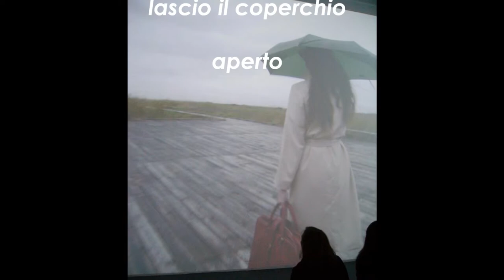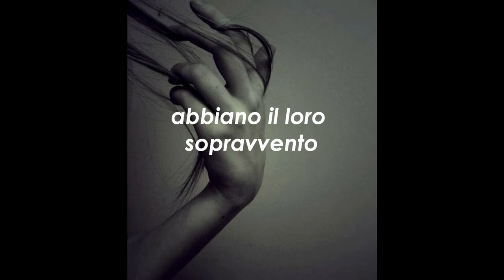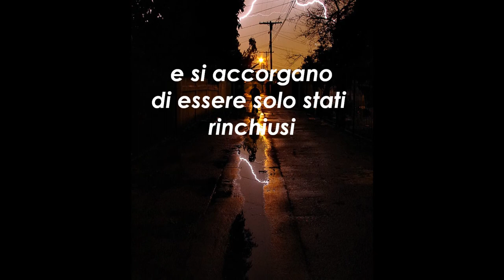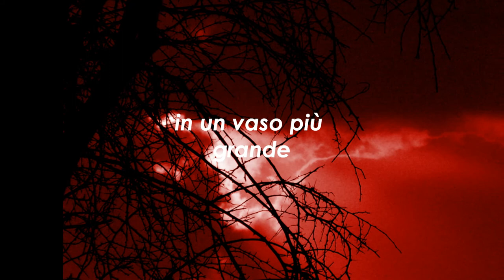"Tra vaso" di Fabio Barcellandi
"Tra vaso" di Fabio Barcellandi, tratto dal suo libro "Folle, di gente" Montag edizioni 2011;
foto: Anna Mingardi, archivio internet;
Stefania Battistella Video.